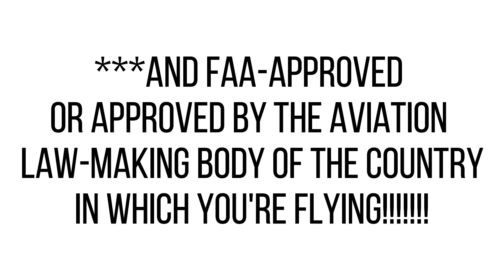Flying with a LAP INFANT: 10+ Things You NEED TO KNOW (After 30+ Flights with my "Lap Baby")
Are you flying with your baby soon as a lap infant? Here I talk about the most important things you'll want to be aware of when traveling with your babe (or toddler!) on your lap on the airplane.

Airlines that will (and won't) allow you to bring a diaper bag as an extra carry-on item

Follow along on our family adventures on IG! @wayfaring.humans